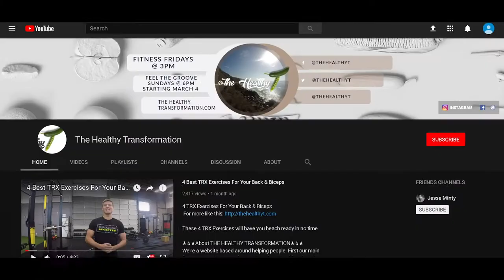5 ADVANCED BODYWEIGHT EXERCISES in Melbourne | Melbourne Fitness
5 Advanced Bodyweight Exercises in Melbourne. Are you looking for fitness inspiration while you're traveling? Or possibly outside in Melbourne, Australia? Then you've found it. These 5 advanced bodyweight exercises will keep you inspired and asking for more. But practice with caution.

EQUIPMENT